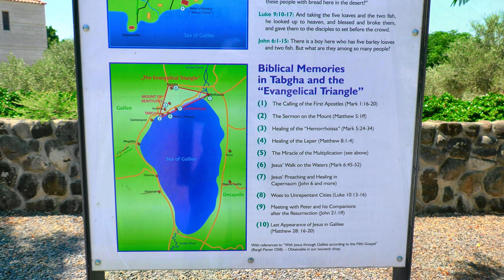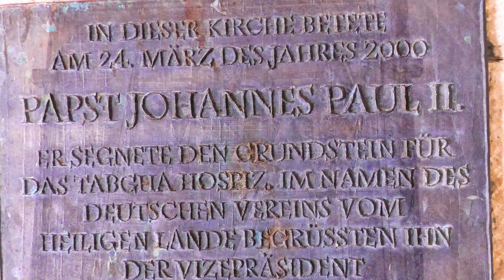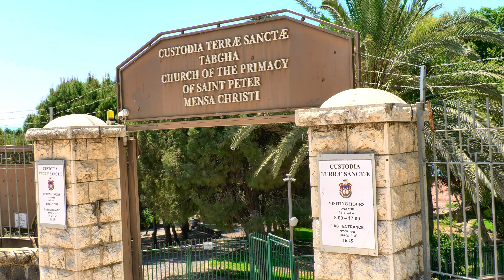כנסיית הלחם והדגים (עין שבע =טבחה) ובית כנסת עתיק כפר נחום 2021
ביקור בטבחה היא כנסית הלחם והדגים שעל שפת הכנרת. לידה כנסית פטרוס ובהמשך בית הכנסת העתיק והמעוטר בכפר נחום. לידו באזור החפירות בית שנטען שזו הכנסיה הראשונה בעולם במאה הראשונה  ושפטרוס יסד אותה וכך גם את מוסד הכנסיה בכלל. פסל שלו עם המפתח ביד הנמצא סמוך מסמל זאת. מעליו כנסית פטרוס הקדוש המודרנית לצליינים - מבנה דמוי צלחת מעופפת שאמור להיראות כסירת דייגים ונבנה ב1990 על ידי סולל בונה ומשמש לתפילות ובו רצפת זכוכית הצופה על המבנה במתומן העתיק. בניגוד לעבר לא ניתן לטייל בין כל שברי עיטורי בית הכנסת אלא לצפות במעט שנבחרו להצגה. רואים שכמה מהעיטורים נוקו אך עדיין יש הרבה עבודה להוציא את הכיסוי השחור ואולי גם לשחזר יותר מבית הכנסת המפואר בעזרת העיטורים והקשתות שמונחות היום על הקרקע או אפילו העתקים קלים

Crops - Delicate Steve
Mosswood - Steve Adams
Orient - SefChol